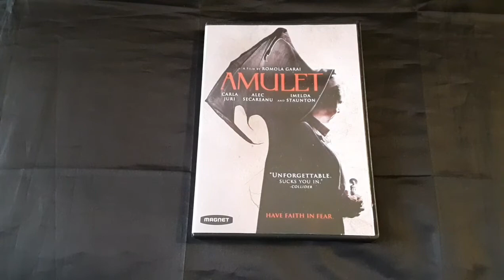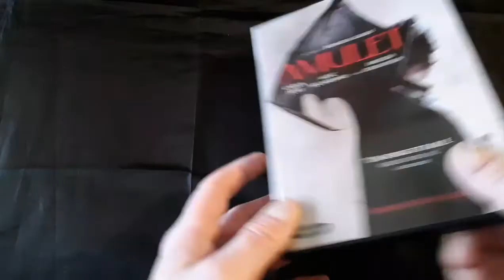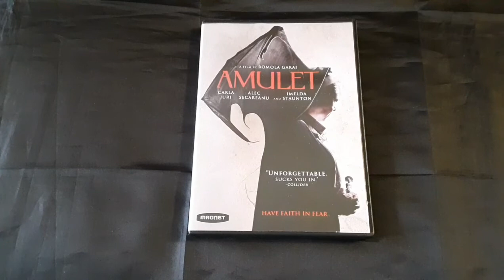Week 441: Amulet; Reviewed by Horrific Nightmares JM